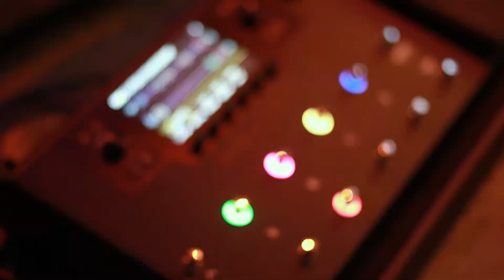Billie Jean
Original : Michael Jackson
Cover by : ถุงเงิน
Live at  : Hippie House Surin Thailand